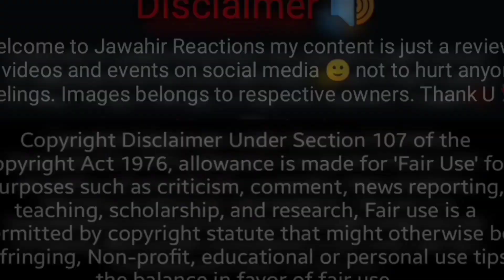miscarri*ge zimedar KON🤔, @salmayaseenvlogs phr se Kahani Suno, Sitara, reaction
‎@nainaakbar5248   health update🥺 ‎@nainakirubinameer9569    ‎@nainakisansomom  reaction
‎@sitarayaseensana  Mubarak ho k Aap k hissay main Maa Ayi Hain💖 ‎@sitarayaseenkaasmaan  , reaction
‎@hajighulammuhammad-mf8qz  Salmaa ko rok sako to ro lo ‎@sitarayaseensana  bhi beti hai, reaction
‎@nainaakbar5248  Miscarri*ge🤔🤐, ‎@shahrukhajmal  ‎@nainakirubinameer9569  ‎@sitarayaseensana
‎@salmayaseenvlogs  sabr kiu Nahin Milta, phir Wohi bakwas, ‎@sitarayaseensana  ‎@jawahirreactions
‎@sitarayaseensana  Ammi kamzori Nahin Meri TAAQAT Hain💖 ‎@sitarayaseenkaasmaan  ‎@jawahirreactions
Proofs Kon la Raha hai pehlay plz ye Bata do🤔🙄 ‎@nainaakbar5248  ‎@MaryamFRK  ‎@sitarayaseensana
‎@sitarayaseensana  stay strong💖, Ammi aa jyn gi INSHA'ALLAH💖, Salma, Chachu,
‎@shahrukhajmal  Pappa🤠, Majboor ‎@nainaakbar5248  🥺, ‎@MaryamFRK  yaro SB Dua karo🤲, reaction
‎@nainaakbar5248  ka such😱 ‎@MaryamFRK  ka barra channel💖‎@sitarayaseensana  ki khamoshi, reaction
‎@dilberyaseen samjha karo ‎@nainaakbar5248  ki tarbiyat ka sawal hai 🤦‍♀️‎@sitarayaseensana
‎@sitarayaseensana  congrats 4 ur home & car🎉 MashaAllah💖 ‎@mustafasajidvlogs  ‎@jawahirreactions
Meri Maa meri KAMZORI🥺, Chachu n Kaha dilber ko chorr do🤔, ‎@sitarayaseensana  , Ammi, reaction
‎@sitarayaseensana   stay strong 💖, yeh sab to chalta hi rahay ga 🤷, dilber, Naina, Salma, reaction
‎@nainaakbar5248  Sachi main🤰hai, or kitnay proofs chahiyay🤨, Salma bhi to Sachi thi na🤭, reaction
‎@hajighulammuhammad-mf8qz   beti to ‎@sitarayaseensana   bhi hai na🤔 ‎@dilberyaseen  daihan rakhna

professor Azam Sagar
pak village insider
Shahrukh ajmal reaction
naina akbar live

dilber yaseen family vlog
dilber yaseen new blo
dilber yaseen new video
sitara yaseen mother
dilber yaseen today vlog
dilber yaseen
sitara yaseen ammi
Asghar urgent live
raees asghar urgent live
Desi dose by Zahid Khan
sameera Aziz
Desi dose Case update
Waiter n Salma ko kiya Kaha😱, Kahan SE Aya hai ye Abaya😱, Kon laya hai ye Abaya 🤔, reactions
Natasha Waqas channel
Natasha Waqas New channel
Natasha Waqas channel update
sitara yaseen case update
sitara yaseen new video today
Sitara yasin new block
choti baji
ejaz shahh
naina ki rubina
muslimah roshan
‎@sitarayaseensana  Best vlogger award🏆, mujhe bhi saans lainay do🙏‎@mustafasajidvlogs  , jawahir reactions
Sitara Yaseen Best vlogger award
sitara yaseen supporters
sitara yaseen mother
sitara yaseen mother Saudia kiun Nahin pohonchiin
Sitara Ka Aasman
sameera Aziz live
Mustafa sajid
sitara yaseen husband channel
Salma yaseen new video today
naina akbar New video today
naina ki rubina meer
Salma yaseen vlog
sitara yaseen sister channel
sitara yaseen family vlog
Salma yaseen daily vlogs
Salma yaseen new vlog
son of yaseen vlog
naina akbar vlogs
naina akbar new vlog
dilber yaseen

Review content not to hurt anyone's feelings.

jawahir reactions| sitara yaseen vlogs| Salma yaseen vlog| raees asghar vlog|  raees asghar videos| community| live | reaction videos| Jazib Zindagi| Nosheen Multani| Maryam Fahad| naina akbar vlogs| anoshay nadeem| naina ki rubina meer| Ali fatima dd| Deepika ki duniya| Saba Ibrahim

jawahir reactions| Shoaib javeria| Shoaib Ibrahim| maaz safdar| badla brothers| sana's bucket| memoona muslimah| Farooq yaseen| haji ghulam Muhammad| sitara yaseen chachu|